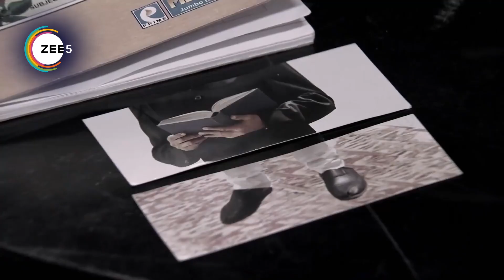Qubool Hai | Ep - 350 | Webisode | Zee TV